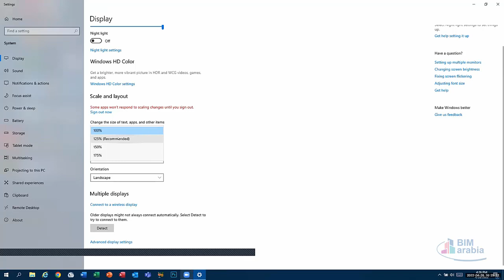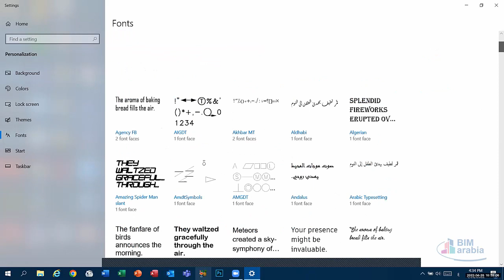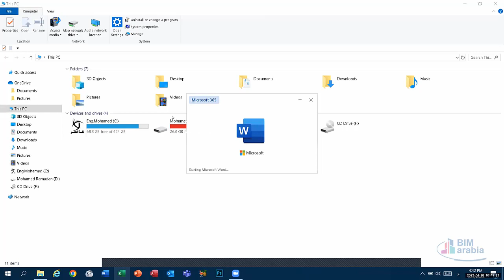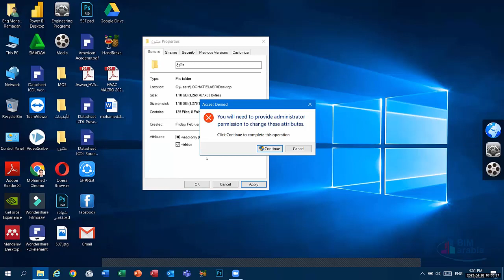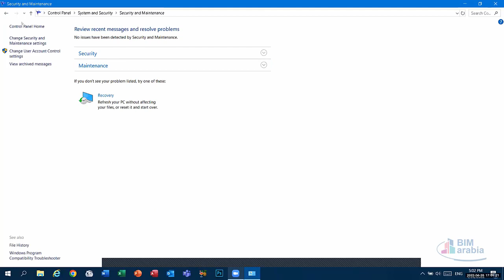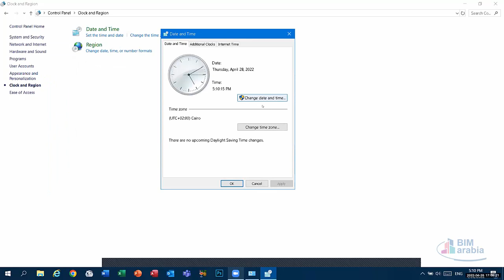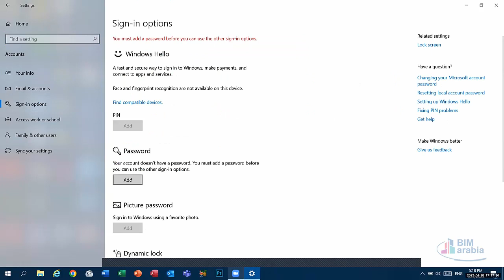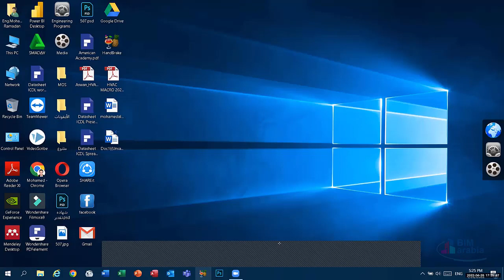computer fundamentals revision